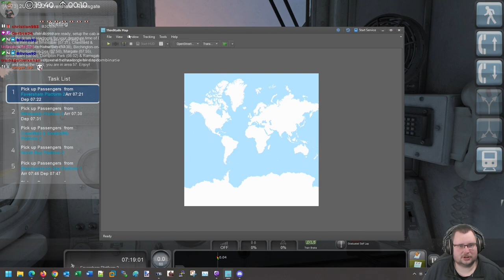[AP73] 2U30 07:22 Faversham - Ramsgate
SCENARIO DESCRIPTION
As the sun rises over the Kent coast, drive Network SouthEast 1590 on an early morning stopping service between Faversham & Ramsgate. Date: 1st November 1995.

Follow me on other social media!

OTHER SITES
Check out the following websites for Add-ons to Train Simulator such as routes, trains and scenarios and communities: